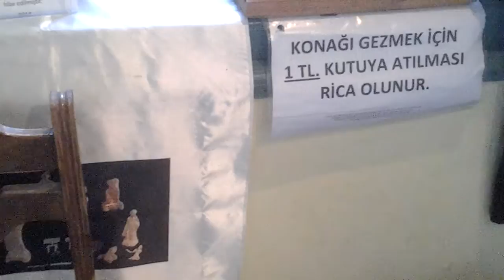Aeneas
Romulus ve Remus, Roma Mitolojisine göre MÖ 753'de Roma şehrinin kurucularıdır. Efsaneye göre Savaş Tanrısı Mars ile Rhea Silvia'nın ikizleridir. Ataları ise Truva'dan kaçan Afrodit'in oğlu Prens Aeneas'tır. Aeneas, Hektor'un kuzenidir.